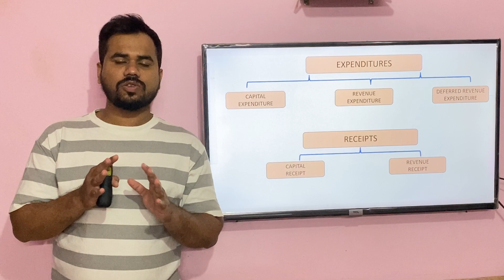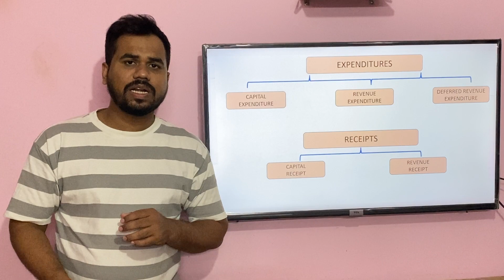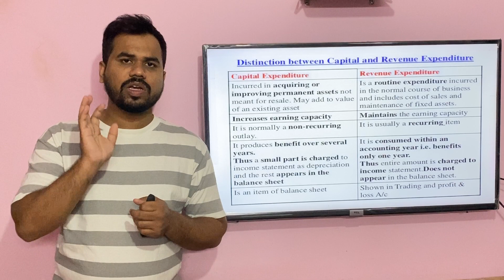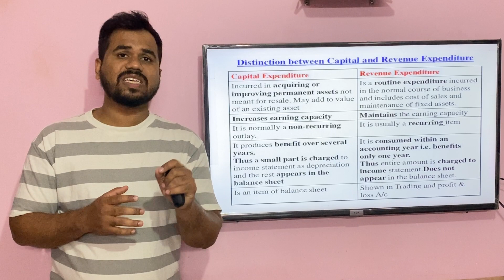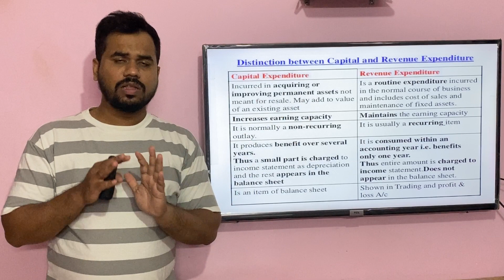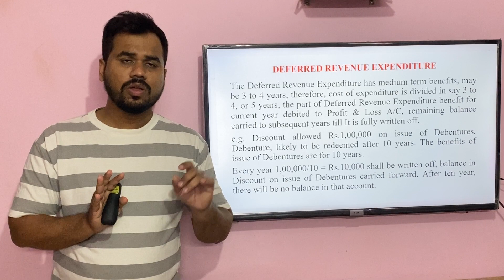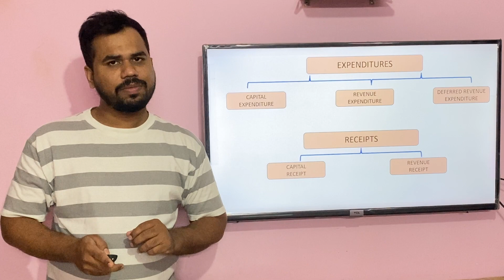Capital & Revenue Expenditure